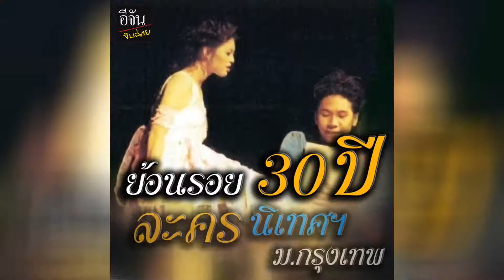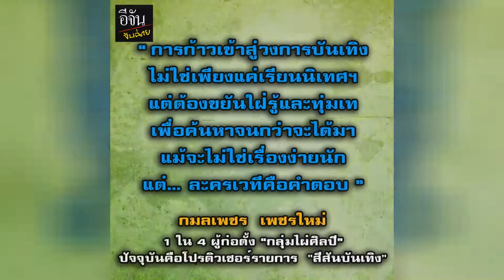อีจันจับฉ่าย ย้อนรอย 30 ปี นิเทศศาสตร์ ม.กรุงเทพ อีจัน บันเทิง l Ejan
อีจันจับฉ่าย ย้อนรอย 30 ปี นิเทศศาสตร์ ม.กรุงเทพ อีจัน บันเทิง